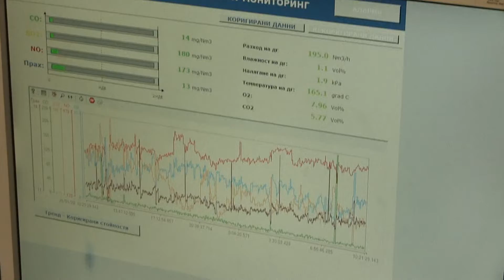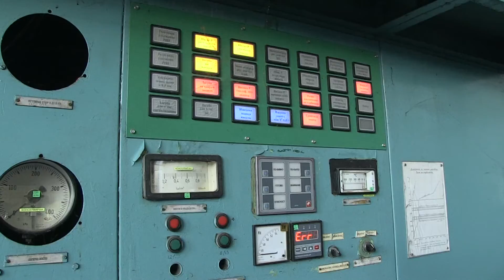Русенци: Уверихме се на място, че ТЕЦ-ът не гори боклук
ТЕЦ-Русе отвори врати за гражданите, които желаят да се запознаят на място с производството и най-вече с суровините, които гори дружеството. За съжаление на първото от двете определени посещения – в 10 и в 13 часа, дойдоха едва двама души. Те, заедно с журналистите, бяха разведени навсякъде лично от изп.директор на „Топлофикация-Русе“ инж.Севдалин Желев, за да видят с очите си какво се случва на място./ Русе Медиа